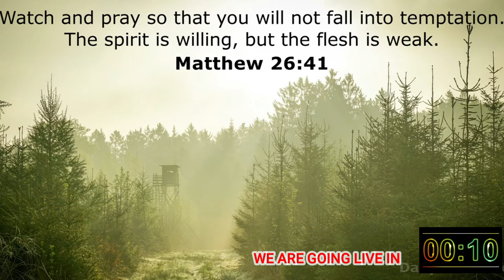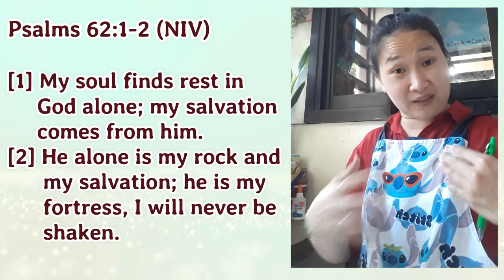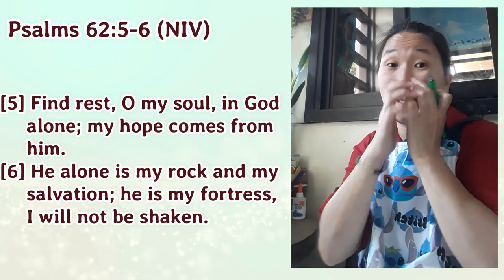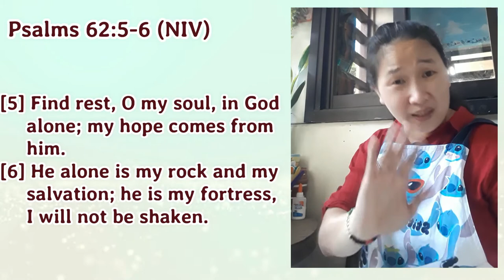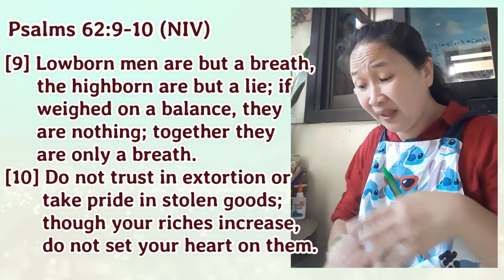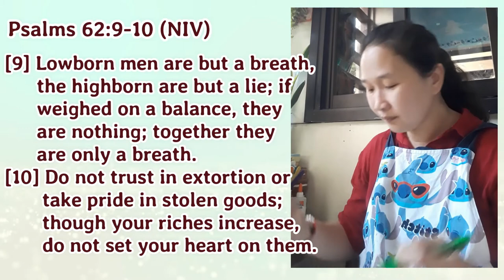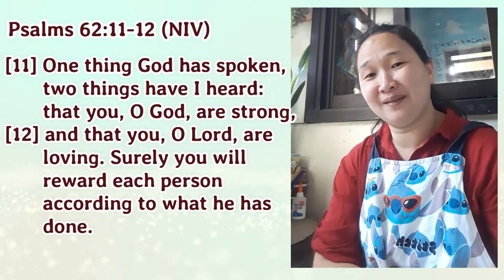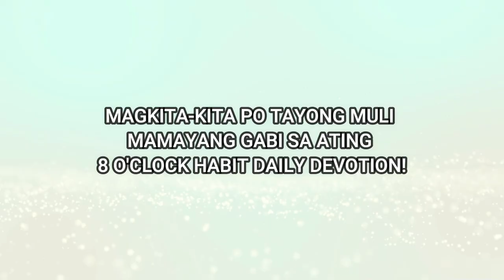5APRIL2021 | CHCC MORNING PRAYER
Mapagpalang umaga mga kaibigan! Simulan nating muli ang panibagong araw na ito sa pamamagitan ng papuri at panalangin sa ating Dakilang Diyos!

Huwag kalimutang ibahagi sa ating pamilya at mga kakilala. Maari rin nating mapanood ang ating prayer devotion sa ating facebook